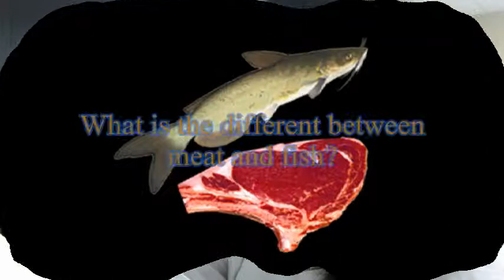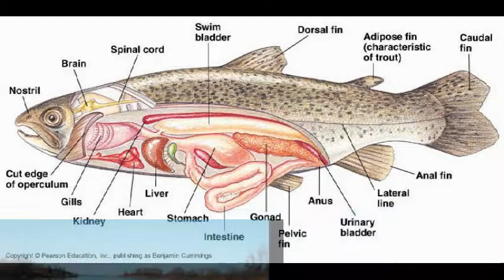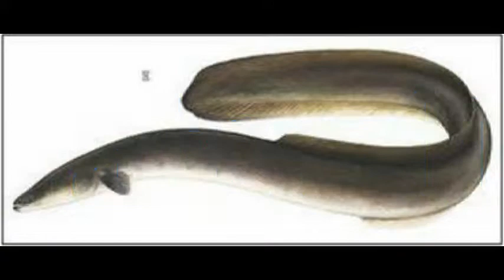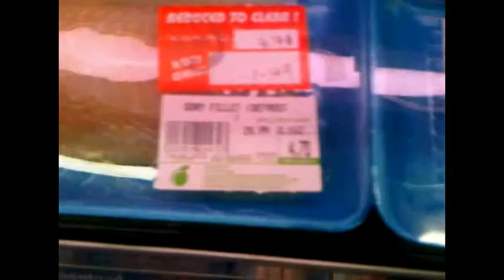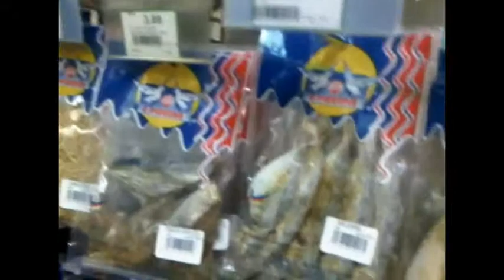fish documentary_bachelor of culinary arts(berjaya university college of hospitality)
Hi, i'm bernadet debby galista
study bachelor of culinary arts in berjaya university college of hospitality

in this video i would like present you about fish
sorry if there are any mistake, please enjoy :)